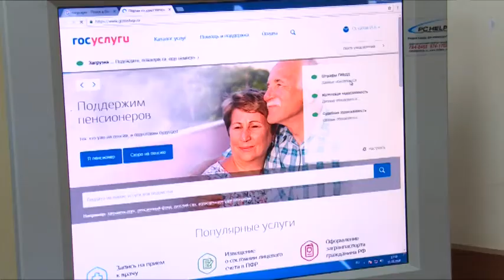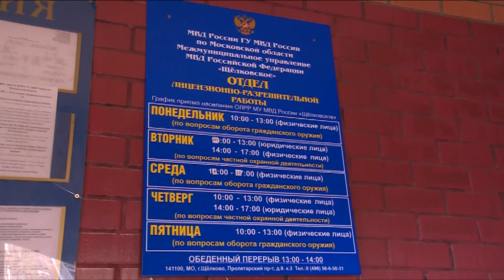О разрешениях на оружие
Более полутора тысяч заявлений о выдаче лицензий и разрешений на продажу оружия подали жители Щёлковского района за последние 3 месяца. Такие данные предоставил отдел лицензионно-разрешительной работы Межмуниципального управления  МВД России «Щёлковское»